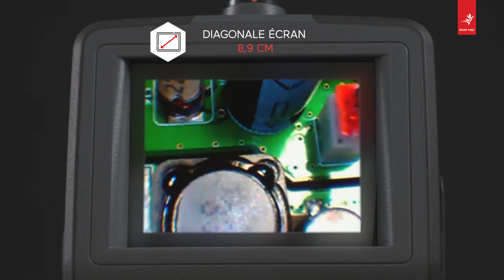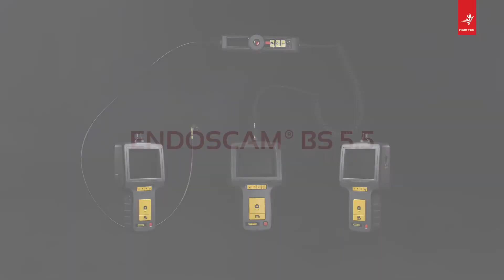endoscope tête dirigeable